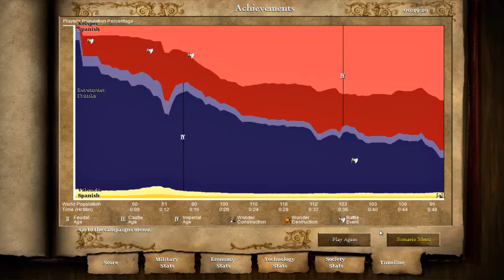Let's Play Age of Empires II: HD Edition, Part #76 - Siege Weapons Halp [King of Valencia]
Why... at least when it gets going this mission seems to be a lot easier.